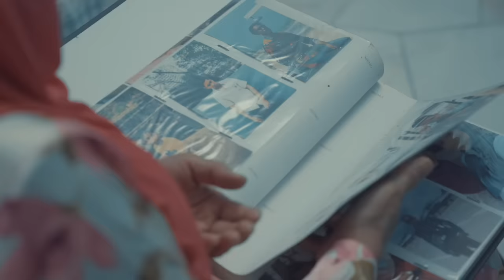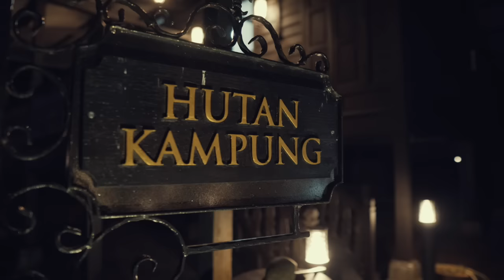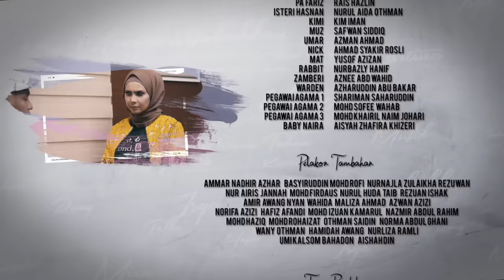Lelaki Kiriman Tuhan Episod 1 (Episod Penuh)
Nikmati kesemua episod Lelaki kiriman Tuhan eksklusif On Demand atau layari